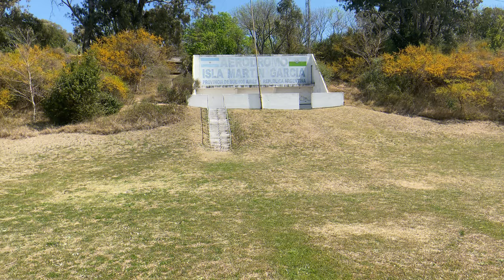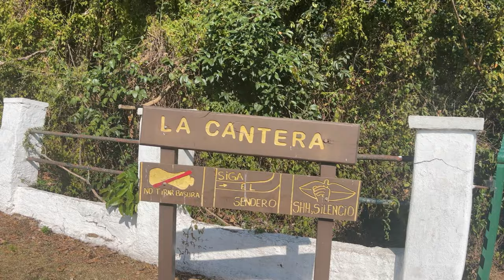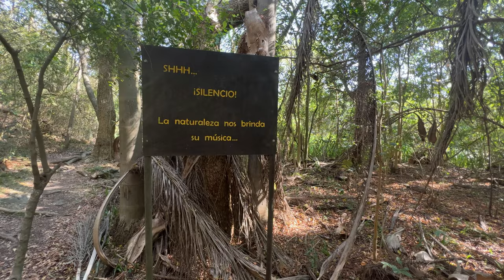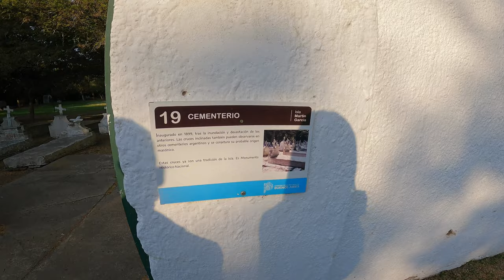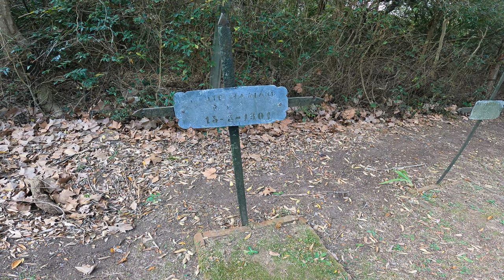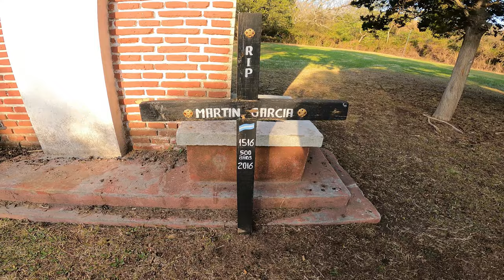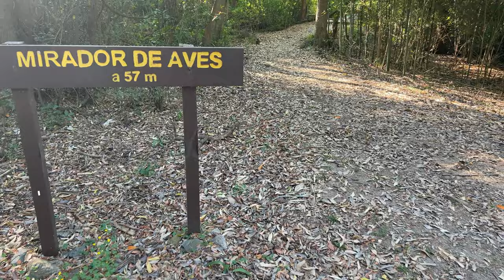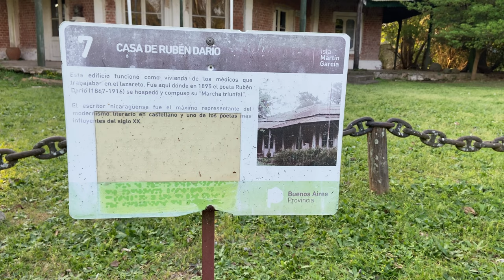ISLA MARTÍN GARCÍA 🇦🇷🏝 | Turismo y vuelo |E#4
En este video te mostramos el vuelo a la Isla Martín García y un recorrido por los puntos que sí o sí tenes que visitar.
Además, el despegue del aeropuerto de San Fernando y aterrizaje en el aeródromo de la Isla Martín García. También te contamos cómo llegar a la isla, su historia, la famosa cárcel y la panadería de los panes dulces más ricos!

@Entre Montañas - Magui y Guido

👉🏼Seguinos en Instagram @viajando.entre.montanas